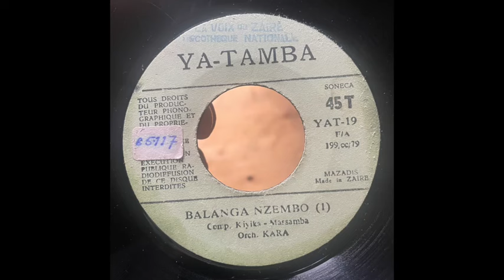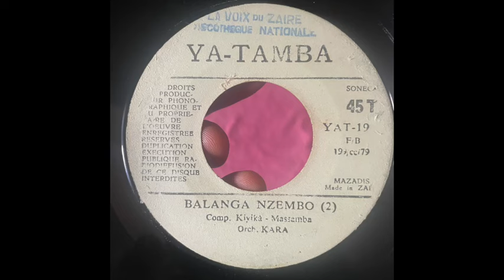Balanga Nzembo // KIYIKA MASAMBA & ORCHESTRE KARA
Written by // Pierre Kiyika
Label // Ya-Tamba – YAT-19
Released // 1979 ZAIRE